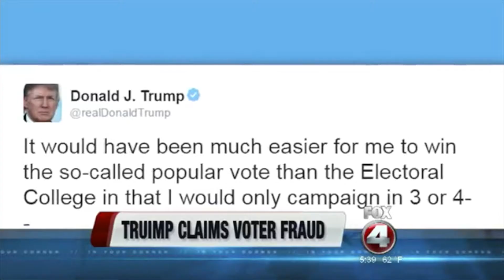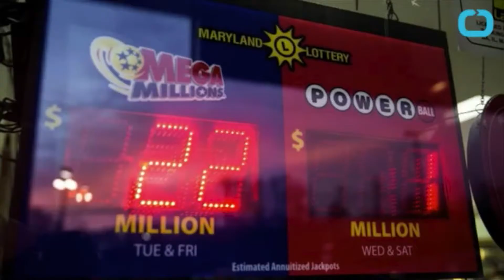November 28, 2016 Newscast